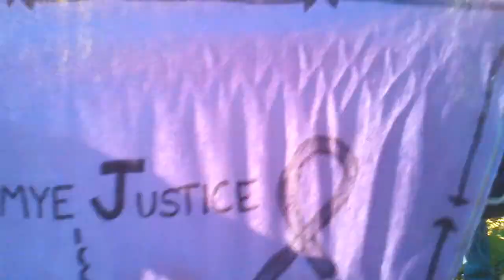Love Hope Strength Workshop - Making Prayer Flags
On Saturday November 12th we took some time to make prayer flags which will be sent to the Love Hope Strength Foundation to be added to the prayer flags they hang up at concerts.  It was really touching to see how many of us have been touched by cancer.  The flags are beautiful and memorable.